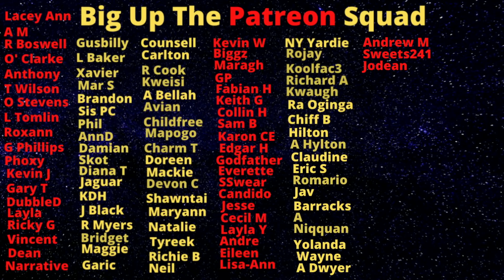This Is How Contract KlLLER Ashado McFarlane Got KlLLED In Stunning Police Operation